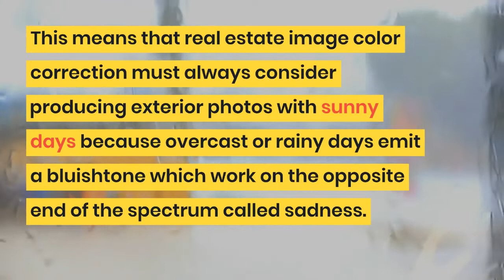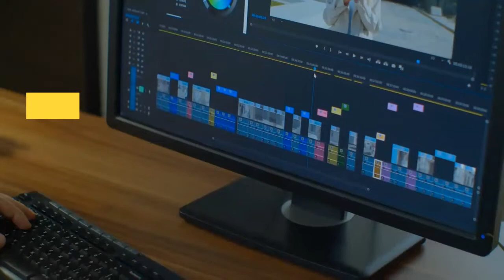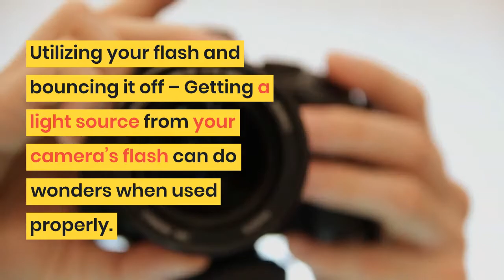The Difference Real Estate Image Color Correction Makes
If we take a look at how most products are sold, there is a science behind the positioning or the presentation that prompts us to just go for it. Ever notice how some products on supermarket shelves are positioned at eye level? Or why some ads jock for position during certain hours of the evening due to high viewership? These are just some examples of how the message is communicated across effectively to people, so the product is visible enough to be purchased. Things are no different for the real estate business. Some listings gain more foot traffic than others simply because they are well advertised. Some might even have a trustworthy reputation that people talk about them often enough to get the word out quickly. Whatever the case might be every listing starts out on the same footing. Pretty pictures, accommodating realtors, or even competitive prices. Among all of these, it is the photos that make the first point of contact with the viewer before any realtor or inquiry is done.